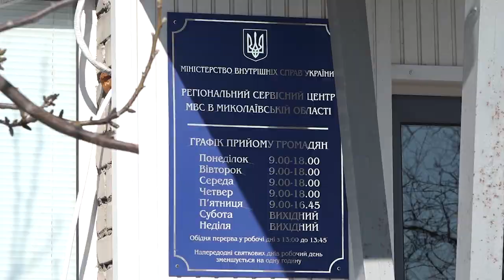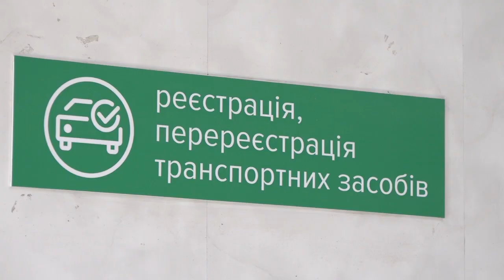Як працюватимуть територіальні сервісні центри МВС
Територіальні сервісні центри МВС в перші дні карантину працювали в звичайному режимі. У приміщеннях були запроваджені обмежувальні заходи, аби уникнути поширення коронавірусу.